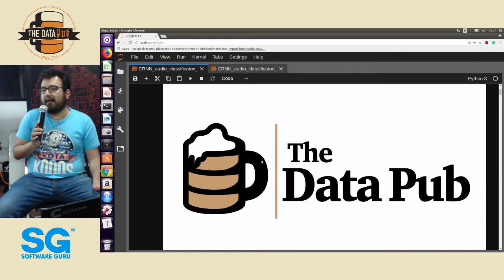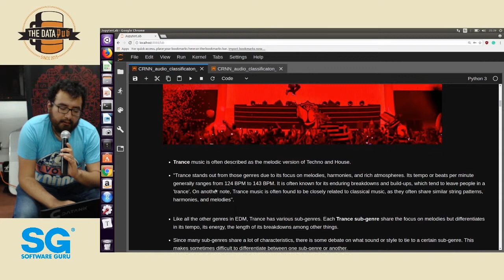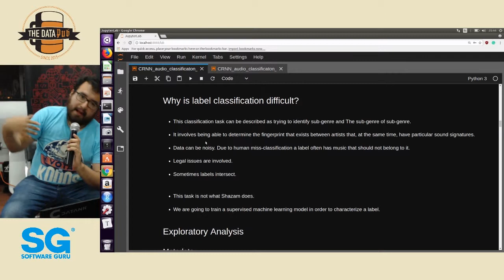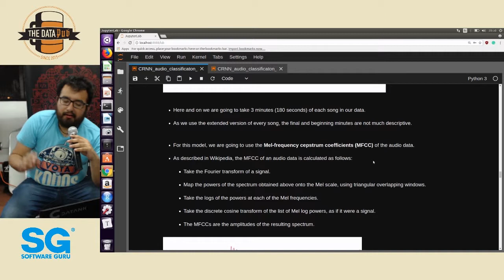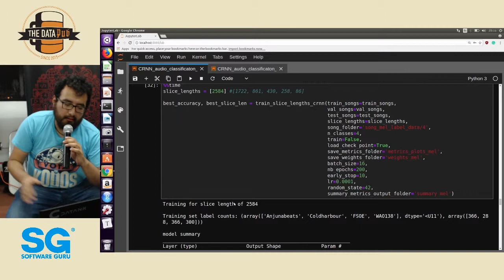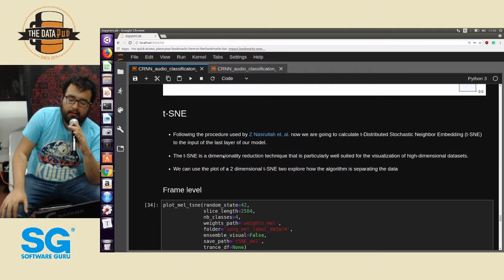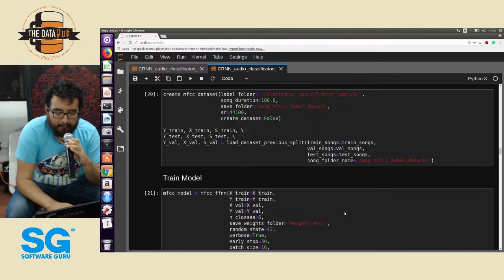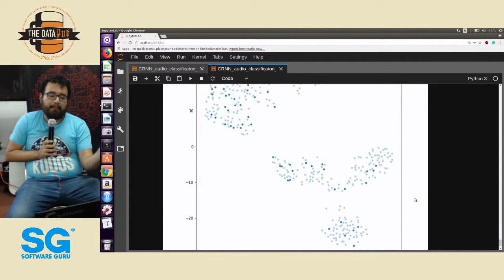The Data Pub May 19 | Analizando Música Electrónica con CNN - Enrique Bonilla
"Big Data", "Machine Learning", "Data Science" son buzzwords. Los buzzwords levantan una barrera al entendimiento y a la inclusión. Los buzzwords fomentan la charlatanería y el engaño. En TheDataPub no ponemos barreras a la inclusión ni al entendimiento. En TheDataPub creemos que debemos llamarle 'análisis de datos'. Así, simple, sin importar su escala ni su sofisticación. Desde un SMS de 5KBs hasta los 19EBs guardados en YouTube. Desde un promedio móvil hasta un Filtro Kalman. ¡Todos son bienvenidos!

En el mundo hay una explosión alrededor de los datos, su almacenamiento, procesamiento y análisis. Las explosiones levantan polvo. En TheDataPub queremos que cuando el polvo se asiente, todos conozcamos nuestro lugar en el nuevo orden. Las cheves, el pan y el queso son un plus.